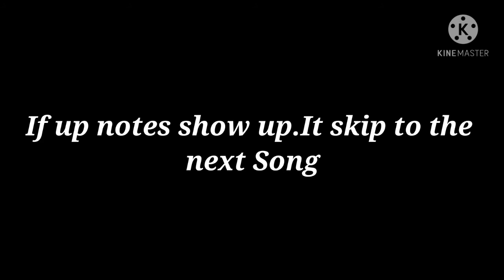Friday night funkin If the Up notes Show up.It will skip to the next song